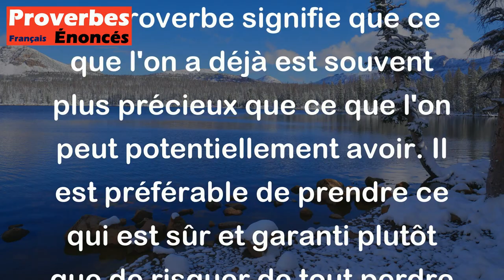Un tiens vaut mieux que deux tu l'auras. - Proverbe Français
Ce proverbe signifie que ce que l'on a déjà est souvent plus précieux que ce que l'on peut potentiellement avoir. Il est préférable de prendre ce qui est sûr et garanti plutôt que de risquer de tout perdre en cherchant plus. En d'autres termes, il vaut mieux être satisfait avec ce que l'on a plutôt que de risquer tout pour quelque chose de plus grand.